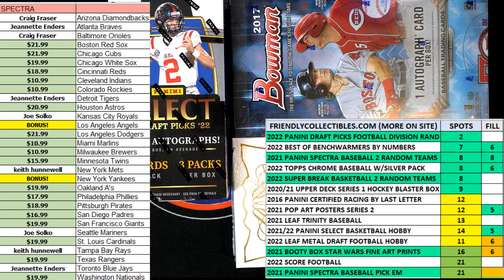2022 Leaf Metal Draft Football Hobby Box FILL A ID 22LEAFFBHOB106